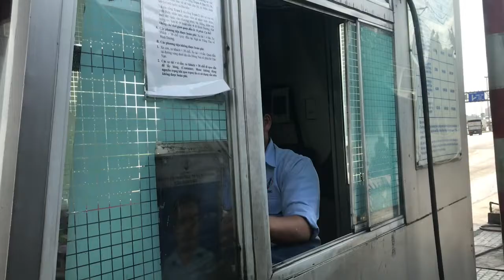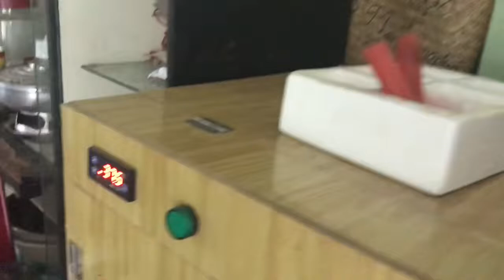Meeting Our Great Grandma | Vlog #5